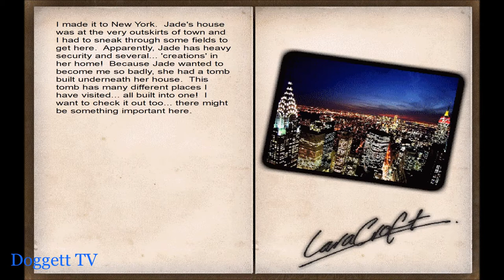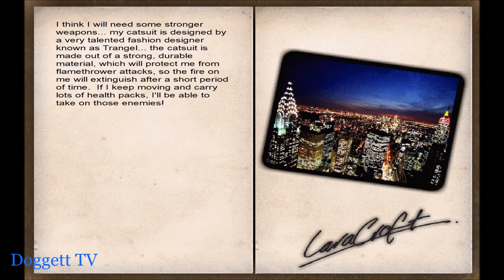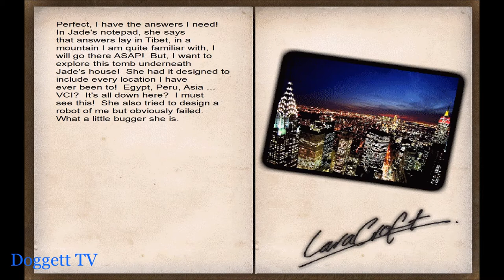TRLE: The Croft Curse - (Level 4) Jade's House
Name: Tomb Raider: The Croft Cuse
Author: God Horus
Game Number: 2304
Data: 29 - Jul - 2010
Type: Tomb Raider 4
Class: NC

SECRETS:
3/5 - 21:16

KEY ITEMS:
Keycard - 1:15
Screwdriver - 2:08
Shotgun - 4:00
Jade's Notepad - 4:56
Torch - 9:48
Shapeshift Box - 10:59
Torch - 12:16
Falcon Key (Yellow) - 14:20
Falcon Key (Purple) - 14:54
Falcon Key (Blue) - 21:23